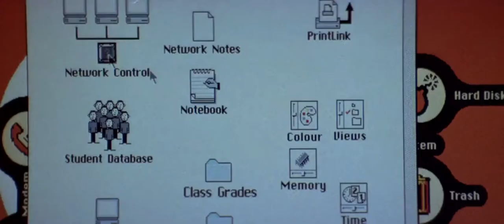Der Pool auf dem Dach ist wohl nicht ganz dicht | Hackers - Im Netz des FBI (1995) (Clip)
Hackers - Im Netz des FBI (1995)